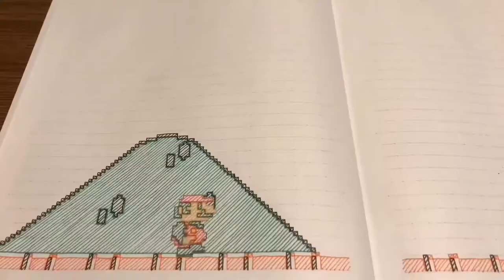Worst Day Of Life (this title is a Clickbait)